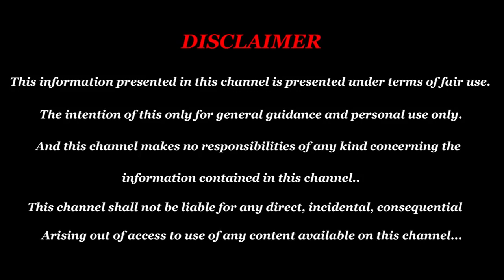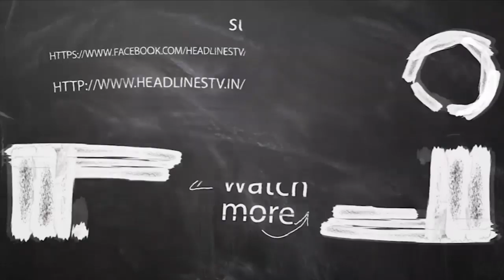Guru peyarchi palan 2019 kanni in tamil | கன்னி அம்சயோகம் அயல்நாடு செல்லும் யோகம் குருபெயர்ச்சி 2019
கன்னி அம்ச யோகம் அயல் நாடு செல்லும் யோகம் குரு பெயர்ச்சி 2019